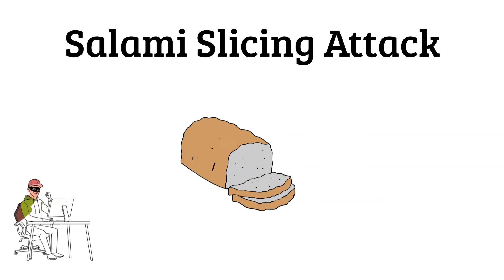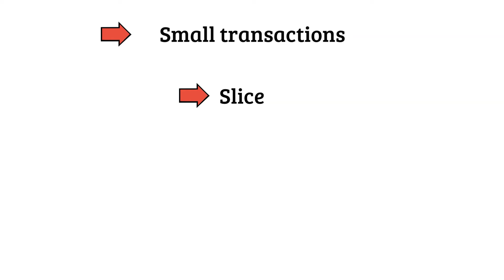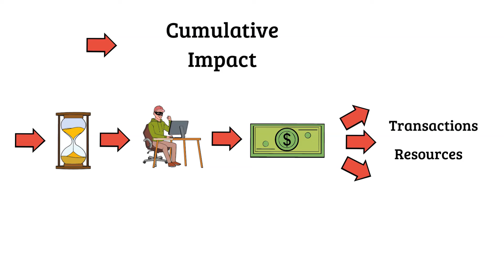Salami Attack In Cyber Security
Salami Attack In Cyber Security is the video you need to watch.

Embark on a journey into the realm of cybersecurity as we uncover the intricacies of the infamous Salami Attack. Whether you're a cybersecurity enthusiast, ethical hacker, or simply curious about what are the tactics used by cybercriminals, this video is designed to provide comprehensive insights.

Cracking deep into the world of cybersecurity and explore the cunning tactics employed by hackers, with a specific focus on the notorious Salami Attack. Understand how slicing and other deceptive techniques play a role in compromising information security.

Witness a real-world example of a Salami Attack as we unravel the layers of this stealthy cyber threat. From understanding the intricacies of the attack to its implications in information security, we leave no stone unturned.

Navigate through the broader cyber landscape, exploring various cyber threats such as phishing, ransomware, and spoofing. Understand the interconnected nature of cybercrime and the importance of robust cybersecurity measures against such crime methodolgies.

Uncover the intriguing origin of the term "Salami Attack" and why it aptly describes the stealthy nature of this cyber threat. Explore the psychology behind the nomenclature and its relevance in the world of hacking.

Explore the intersection of the Salami Attack with cryptography. Understand how this attack vector can compromise the integrity of cryptographic systems, emphasizing the need for robust encryption practices.

Learn about common cyber threats called spoofing and trapdoors that often complement attacks like the Salami Attack. Discover how to identify and defend against these deceptive techniques.

This video serves as an educational resource, equipping viewers with actionable insights to bolster their cybersecurity knowledge. Stay informed, stay vigilant, and contribute to the collective defense against cyber threats.

Knowledge is power in the evolving landscape of cyber threats.

🌟Credit to the talented photographers and creators🌟
While giving credit is not required, I believe it's important to acknowledge and appreciate the talented photographers and creators who contribute to these platforms.
📷 You can find their profiles and explore more of their work on Pixabay and Pexels.
🔗 Follow Whiteboard Security on the following social media platforms 🔗